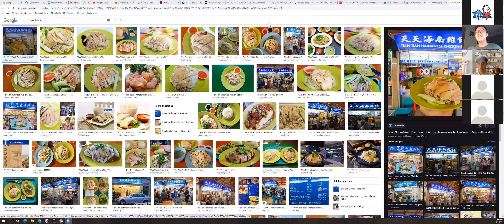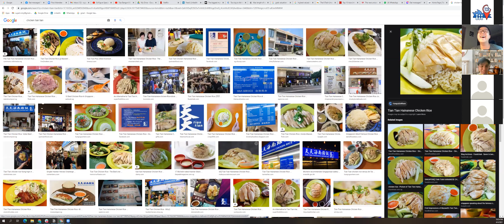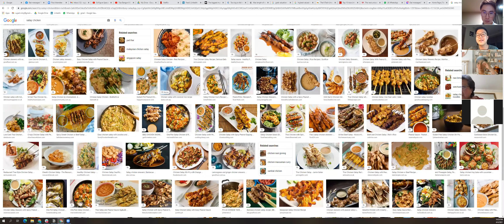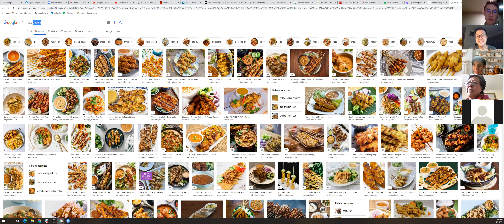Life in Singapore ft. Nicky S | TCB Masterclass 9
Nicky Sujadi is our guest speaker for TCB Masterclass 9. He has lived in Indonesia, Singapore, Australia and Vietnam. Nicky has served as a paramedic, founded his own podcast, and is currently teaching about financial freedom in his YouTube channel.

Have you ever wanted to discover life in Singapore? Nicky is a Singapore local, who loves to meet international friends.

In this talkshow, Nicky tells us about life in Singapore. Covering topics like what people like to eat, what it's like to work, how Singaporeans interact with each other, Nicky loves to share about culture in Singapore.

This is an English talk show, where Nicky's warm personality has made everyone feel welcome. After joining it, we definitely felt inspired to meet locals while traveling!

MEET Nicky!

MEET Nguyen Thanh Dat, our TCB Host!

TCB Atlas enables people to meet others around the world.

Tasty Culture Bites, or TCB, is a platform for global experiences.

TCB Education is one of our services. Through it, we teach English, Communication & Global Citizenship skills to people around the world.

Our classes take place via video chat. They are taught by native English speakers who have lived, worked and studied globally.

We emphasise on skills which not only improve your core command of the language, but also your ability to communicate cross-culturally. We enable you to open international doors.